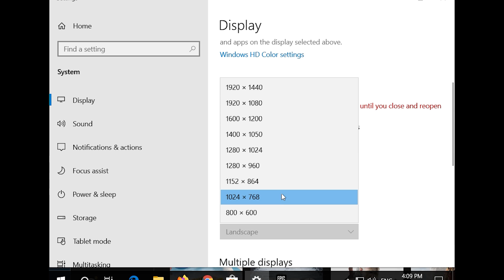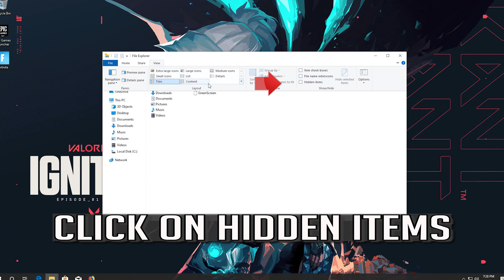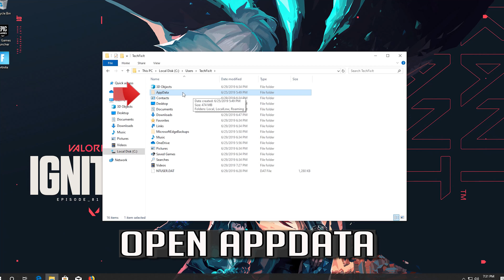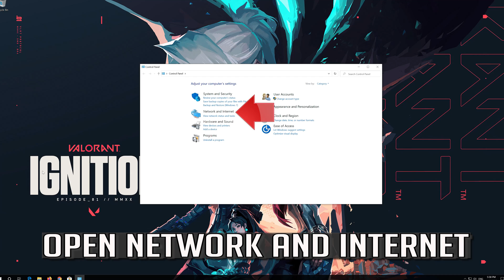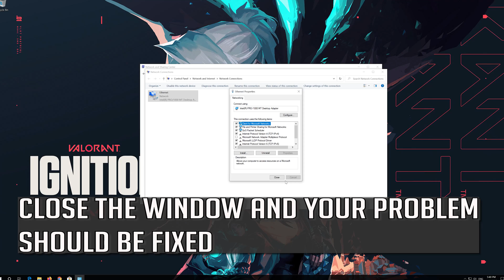How to Fix Epic Games Launcher Won’t Open [3 Solutions]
How to Fix Epic Games Launcher Won’t Open [2026]

If the Epic Games Installer and Launcher won't load or work correctly, you can't play your purchased games. However, it doesn't have to be a permanent problem. Here's how to get the Epic Games Launcher working properly again.

Epic Games Launcher is an application that lets you run games developed by Epic Games like Fortnite. Lots of users are complaining about not being able to open the Epic Games Launcher. Since this launcher is your gateway to playing games, this can be really problematic. The problem is, as the name suggests, that the epic games launcher is not working. In some cases, users aren’t seeing anything whereas some users are seeing the launcher launch for a short amount of time and then it goes back to its start screen. Whatever may be the case, the bottom line is that people can’t get Epic Games Launcher to start working again.